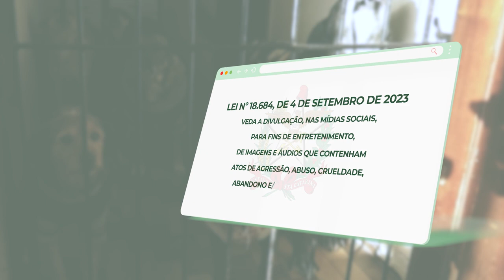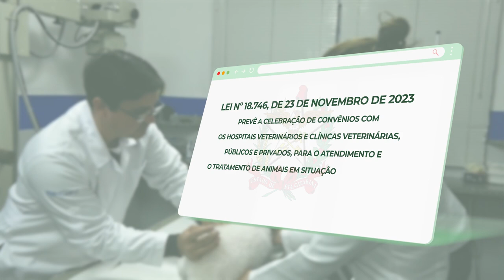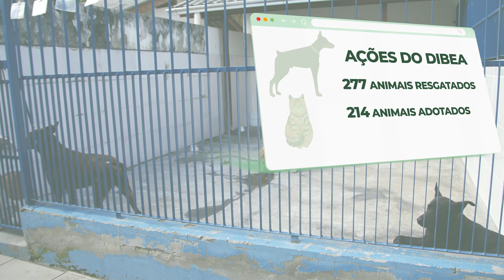Saiba por que este gatinho fofo está no Plenário da ALESC - 12/06/24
Conheça algumas das iniciativas de proteção animal aprovadas pela Assembleia Legislativa de Santa Catarina.